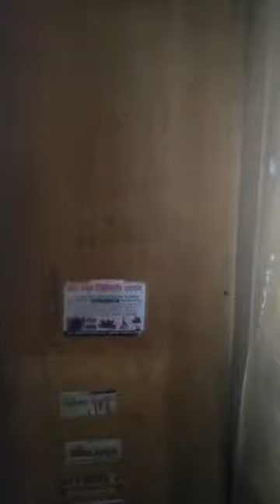মাওয়া ফেরি ঘাট বাংলাদেশ একটি রাত-সকাল ট্রিপ / ভোরের কুয়াশায়া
Mawa Ferry Ghat Bangladesh  A Day Trip  Vorer Kuasa
অনন্য_প্রতিভা